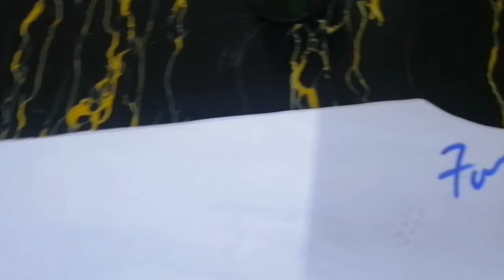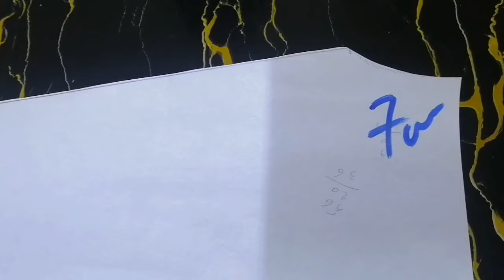تطبيق عباية نرجس على الثوب و الباطرون بادق التفاصيل وبأسرار مهمة